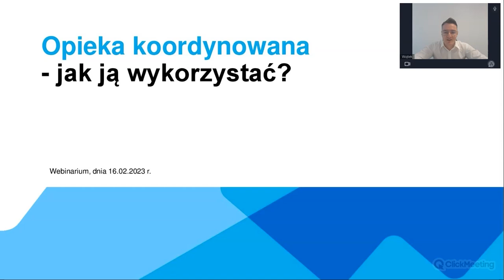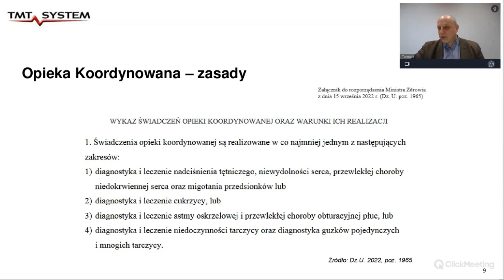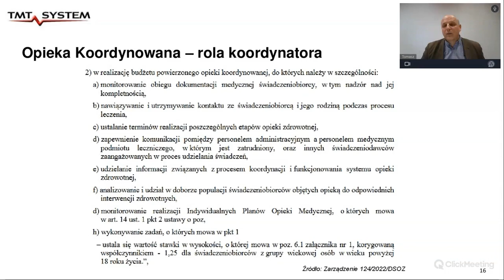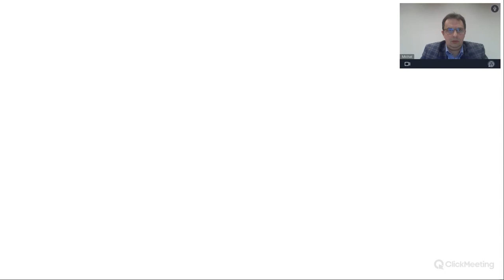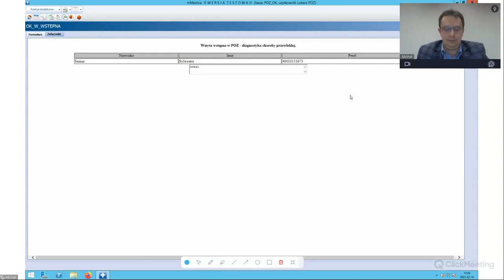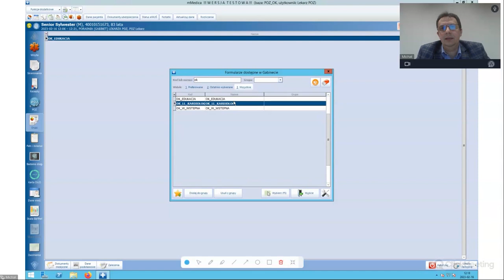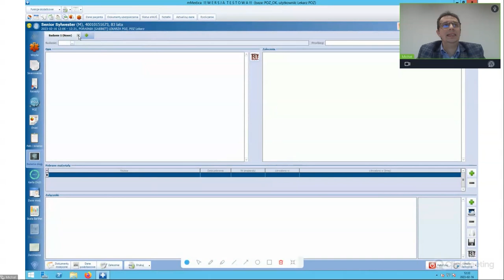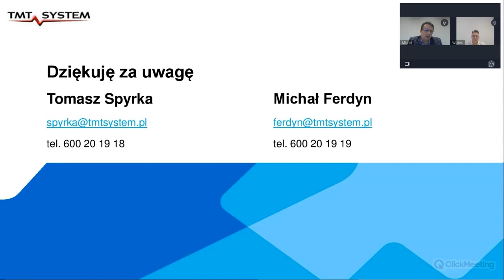Opieka koordynowana – jak ją wykorzystać?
Od 1 października 2022 roku lekarze pierwszego kontaktu w placówkach podstawowej opieki zdrowotnej mogą realizować świadczenia zdrowotne w ramach opieki koordynowanej. Z nagrania dowiesz się m.in.:

Czy opieka koordynowana jest dla Twojej placówki medycznej?
Dlaczego tak intensywnie jest wdrażana?
Jakie są jej główne założenia i zasady?
Z jakimi aspektami prawnymi jest związana?
Jak ją realizować w optymalny sposób?
Jaki system informatyczny wdrożyć, żeby realizować świadczenia?

Dowiedz się więcej na temat opieki koordynowanej i rozwiązania mMedica dla przychodni i indywidualnych praktyk lekarskich.